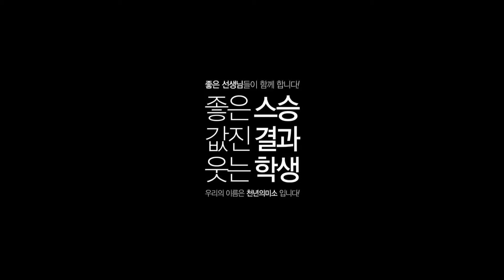어벤져스 헐크 블랙펜서_예비반 강사작